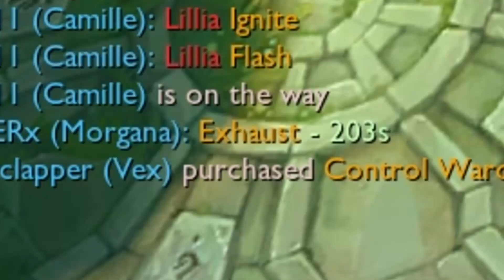Vex.exe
Vex Gameplay League of Legends, Vex.exe, Vex abilities and emotes, vex reveal, new champion Vex gameplay.

Balanced Champion Imo.

~Peace and Love brethren, God bless.